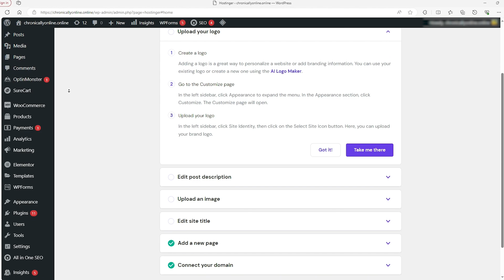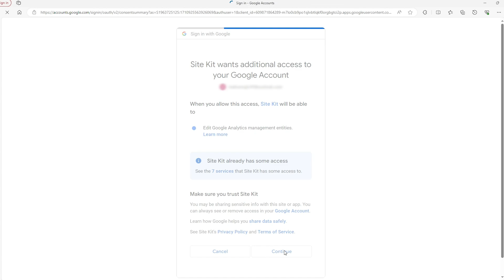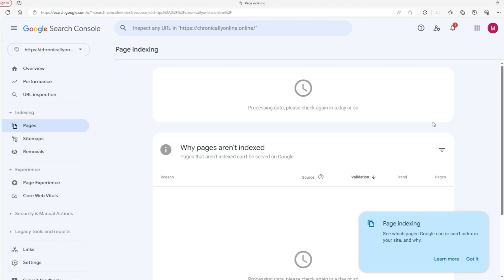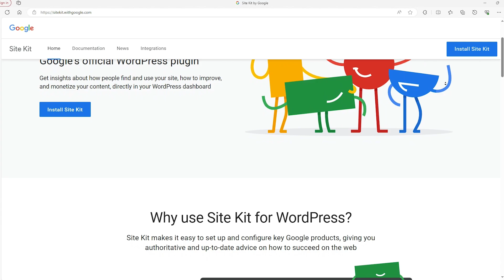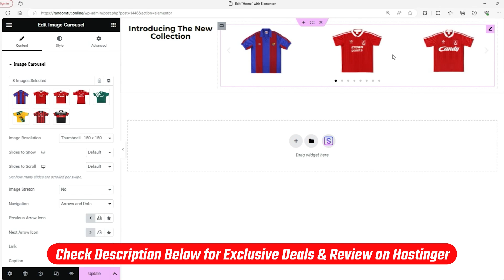How To See Who Visited Your Website - Google Analytics WordPress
Discover how to track website visitors using Google Analytics on WordPress with our easy-to-follow guide.

00:00 Intro
00:33 Install Site Kit Plugin
01:00 Connect Google Account to Website
01:50 Google Site Kit Dashboard
02:02 Traffic, Content, Speed
03:32 Outro

Introduction to Google Site Kit for WordPress

In this tutorial, we delve into the functionality of the Google Site Kit for WordPress, a tool designed to provide comprehensive insights into website performance. The video begins by highlighting the importance of hosting a website and introduces HostingHer as a user-friendly hosting provider that simplifies the setup process by offering pre-installed plugins like Google Site Kit.

Utilizing Google Site Kit Metrics

The setup process for Google Site Kit is explained step-by-step, from downloading the plugin to integrating it with a Google account and setting up Google Analytics for in-depth data analysis. Three key metrics—traffic, content, and speed—are emphasized for their significance in understanding website performance and user behavior.

The tutorial concludes by illustrating how each metric provides valuable insights: traffic metrics reveal visitor sources and behavior, content metrics assess content performance and audience preferences, and speed metrics evaluate site efficiency. Viewers are encouraged to leverage these insights to optimize content marketing strategies and enhance user experience.

Additionally, the video offers further resources for assistance and invites viewers to subscribe and like for support, along with providing a discount code for hosting services and promoting a comprehensive WordPress site-building tutorial linked in the description.

Hope you enjoyed my How To See Who Visited Your Website - Google Analytics WordPress Video.